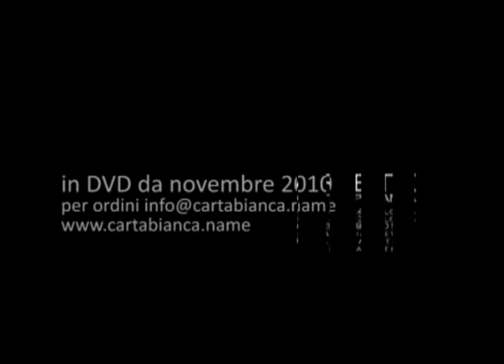CARTA|BIANCA - spot Baricchi - video di Stefano Massari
spot per videocatalogo Mirko Baricchi - CARTA|BIANCA collana video|art 1